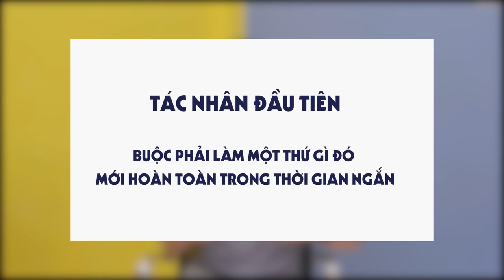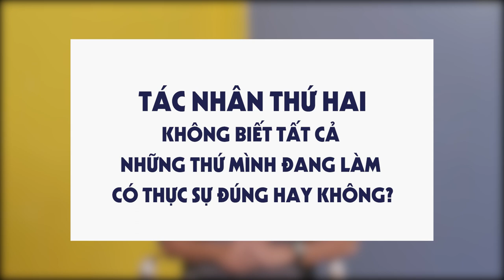Chủng vân tay ARCH thường STRESS vì điều gì? |Hiểu bản thân với Sinh Trắc Vân Tay INgô Thanh Dũng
Chào các bạn! Video tuần trước anh đã chia sẻ chung những sự thật về stress mà ai cũng cần phải biết. Tuần này, chúng ta sẽ đi sâu hơn về Stress ở chủng vân tay Arch - chủng vân tay hiếm nhất thế giới và cách để giúp Arch vượt qua stress nhé!

Ngoài Sinh Trắc Vân Tay thì sắp tới anh cũng sẽ chia sẻ về những kiến thức, kỹ năng mềm bổ ích về tâm lý và đời sống.
*Tìm hiểu thêm về anh Ngô Thanh Dũng - chuyên viên tư vấn về công nghệ Sinh trắc học vân tay tại: